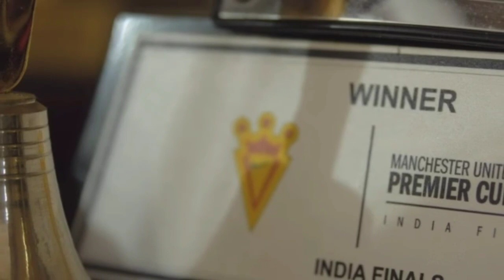Biography of Brandon fernandes | Best Indian freekick specialist | Indian football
Hii friends,
I am Sahil Raut in this video we show you the story of Indian best freekick specialist Brandon fernandes we really hope you will enjoy the video.

I hope you may also like Biography of Sahal Abdul samad

Note :- All the information in video may not 100% correct .